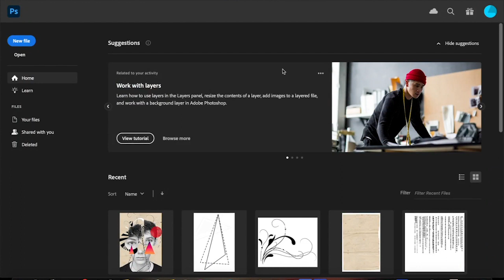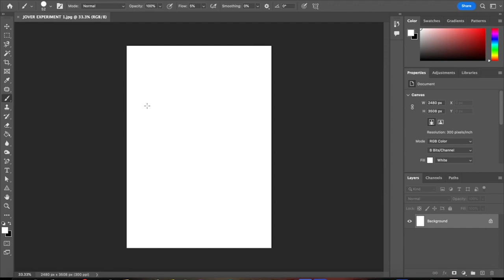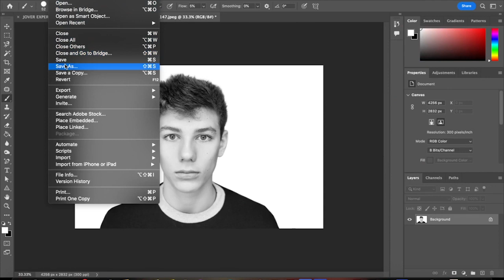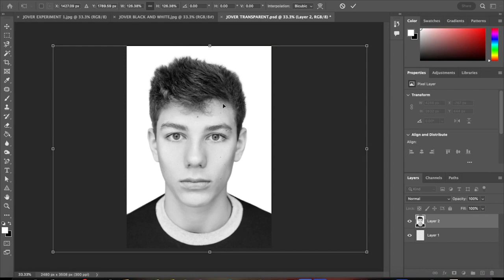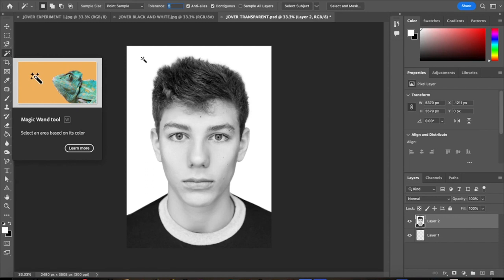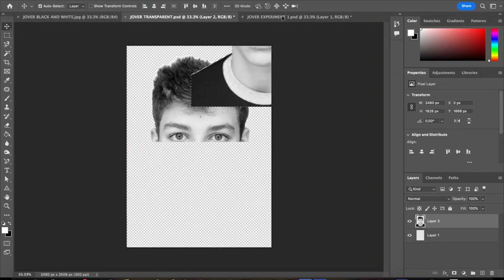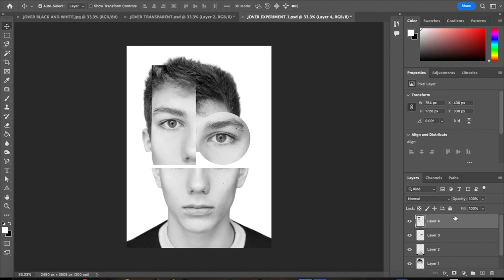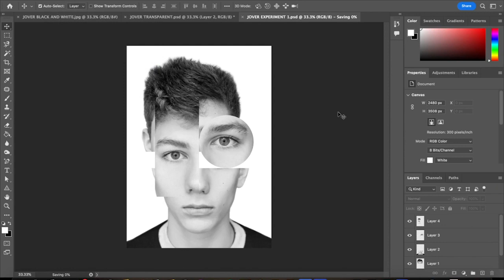PHOTOSHOP WORKSHOP - LOUI JOVER PART 2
Part 2 - how to deconstruct the head.